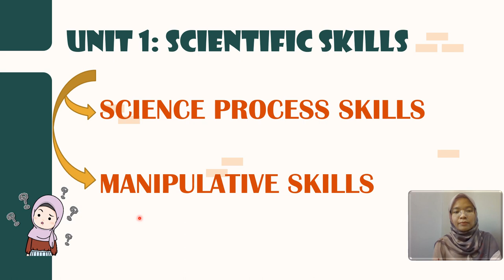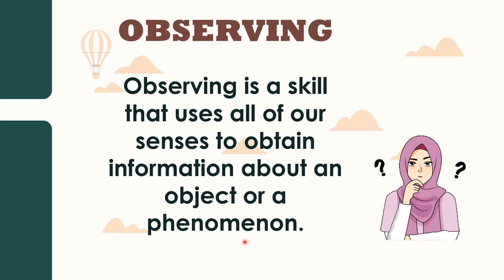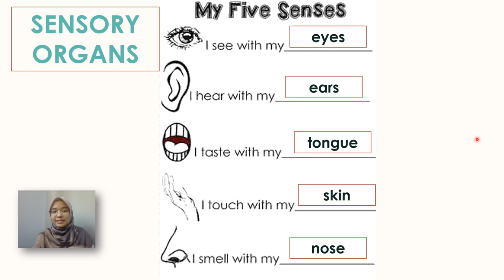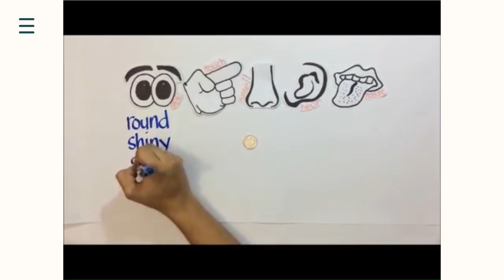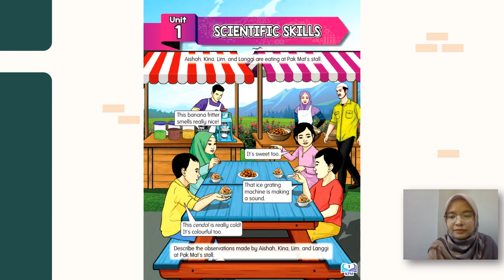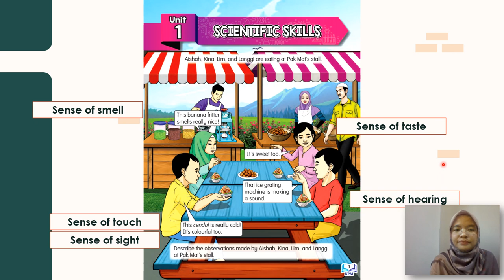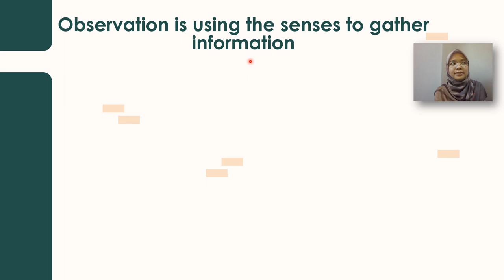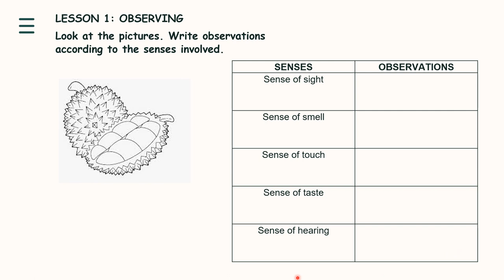SCIENCE YEAR 3 OBSERVING SKILL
UNIT 1: SCIENTIFIC SKILLS
OBSERVING
BY: TEACHER ADZ

There is a slight correction in the video presentation where it should be sense of hear instead of sense of smell where it produce sound or not. Sorry for the mistake.